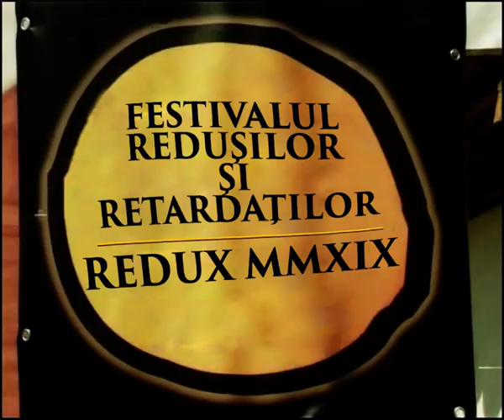Festivalul Redușilor și Retardaților